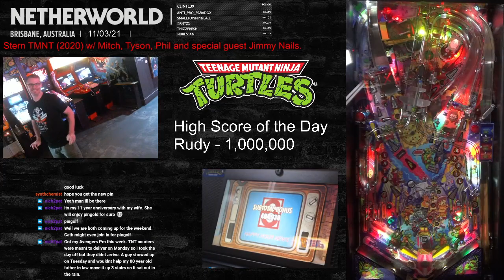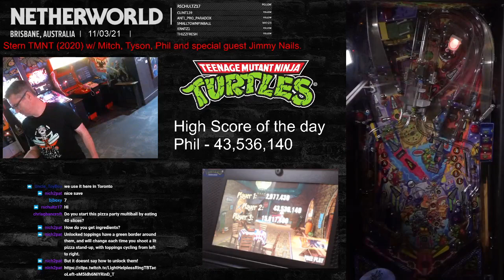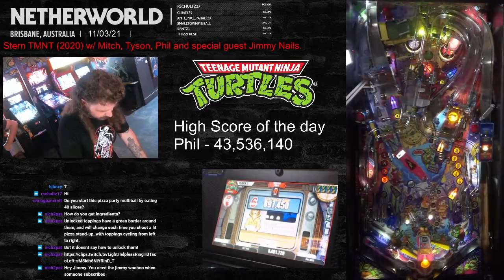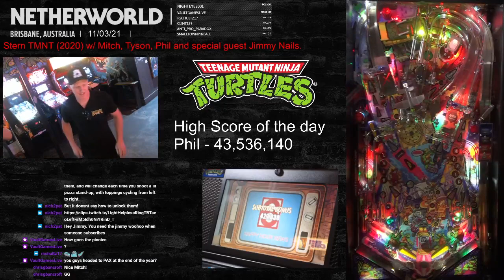TMNT (Stern 2020) w/ Mitch, Tyson, Phil and special guest Jimmy Nails.